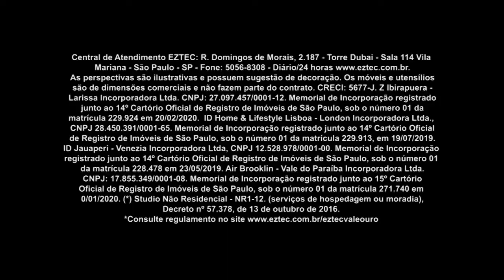Apartamentos Compactos e Inteligentes I Smart Living I Gazeta Imóveis